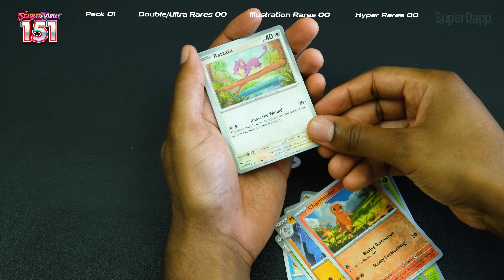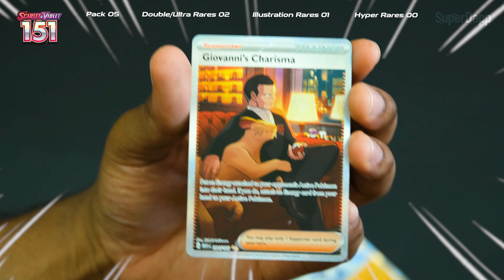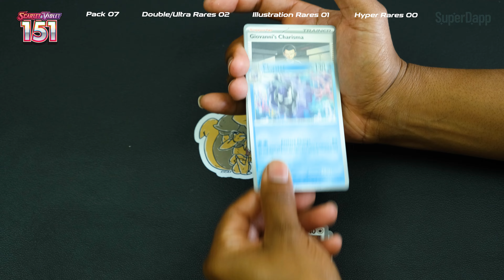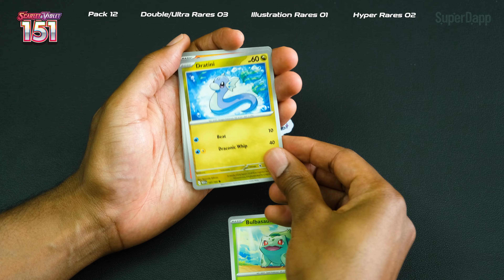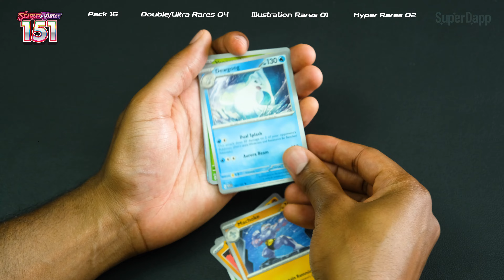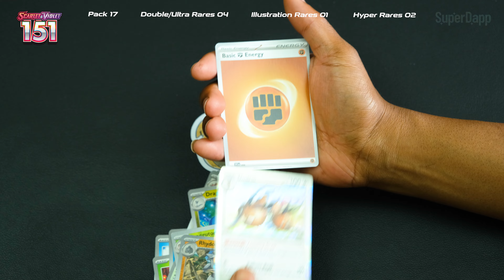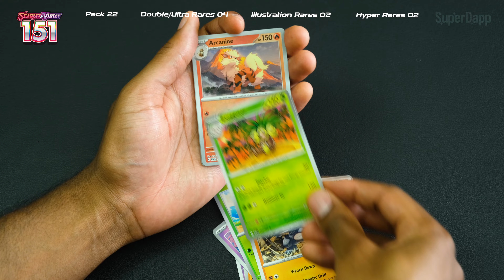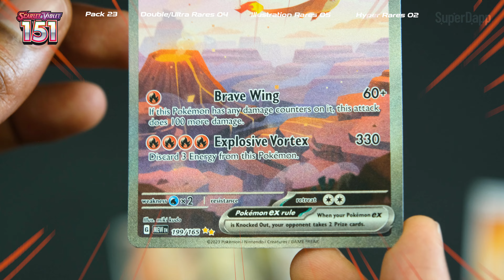Pokemon TCG 151: Mini Tin Display Unboxing & Pack Opening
Ripping 24 packs of Pokemon Scarlet & Violet 151 from a Mini Tin Display Box and a Booster Bundle. This is our first time opening English 151. Watch as we try to pull a "Demi God" pack.

(Video contains no dialogue)

superdapp.art (IG)
superdapp (IG)